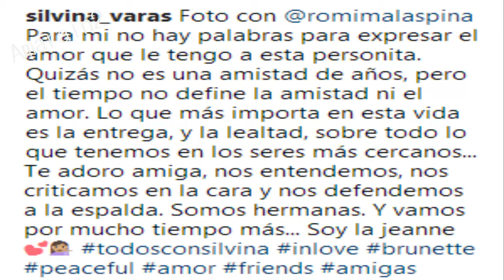DOBLE TENTACIÓN SILVINA RESPONDE A LOS ATAQUES SUBIENDO UN CORTO VIDEO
Después de su salida del reality Silvina ha recibido muchos ataques del público por lo que se mostró de ella en el reality y ahora cansada de tantas críticas y cuestionamientos decidió subir un video a su Instagram con un mensaje para todos sus detractores.